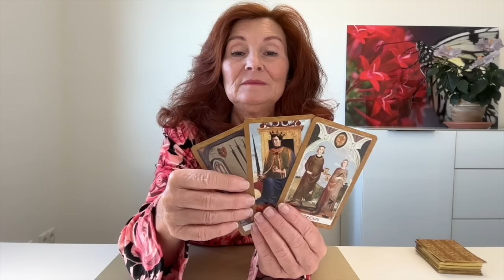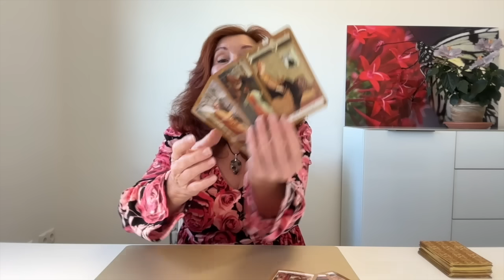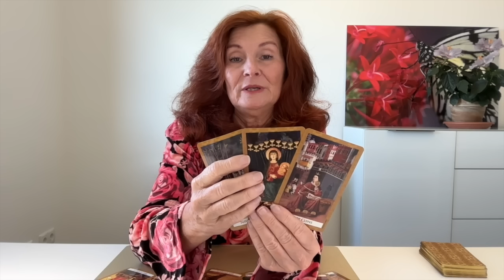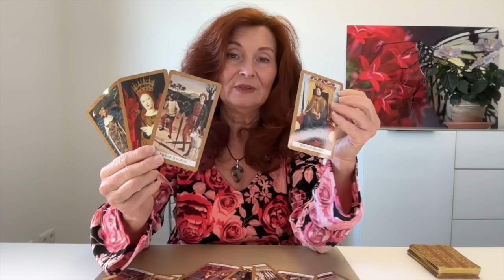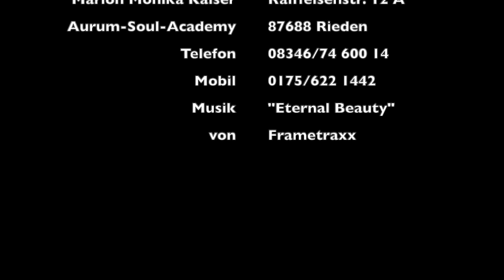Warum meldet er sich aktuell nicht?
Das Tarot gibt uns Antworten dazu, warum er sich aktuell nicht bei dir meldet?

oder sende mir bitte eine
Mobil: 0175/6221442